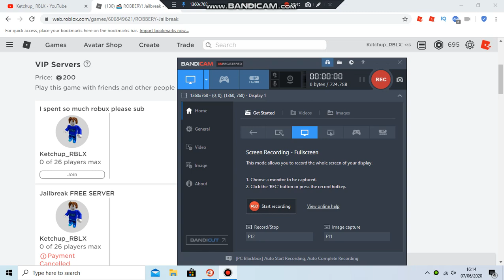FREE JAILBREAK VIP SERVER(June 2020)